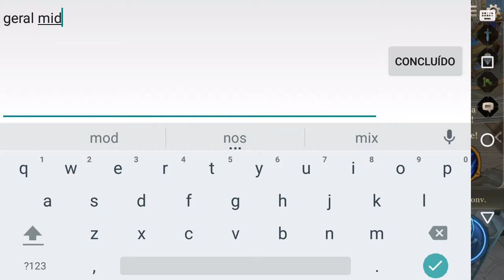MINHA PRIMEIRA PARTIDA NESTE MOBA INCRÍVEL - Arena of Valor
Vídeo gameplay da minha primeira partida neste moba incrível, Arena Of Valor.

É nois!